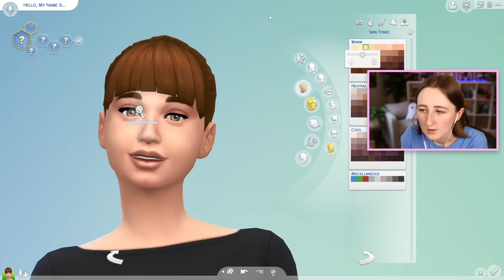making fun of my first ever sims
Going back to The Sims 3 to make fun of how I used to play The Sims!